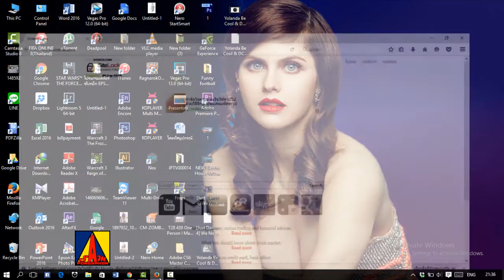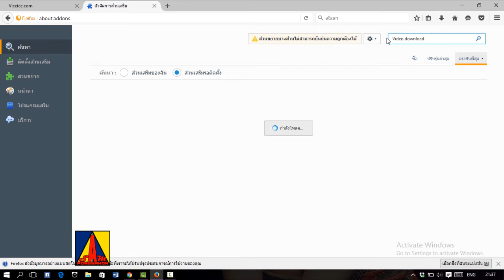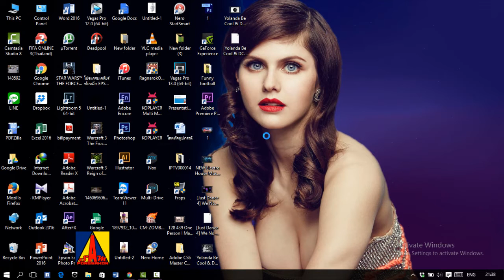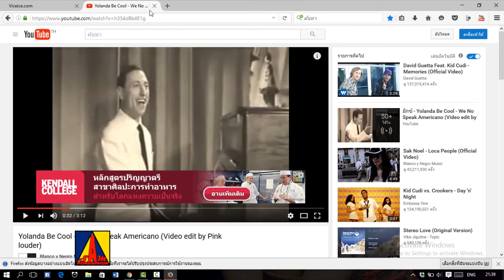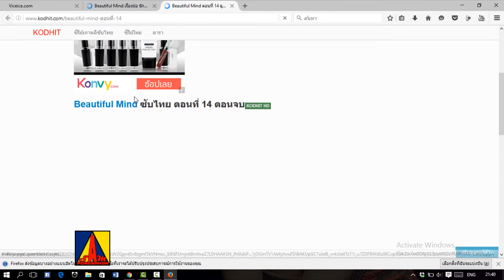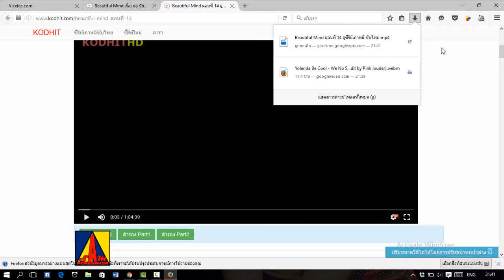โปรแกรมDownload youtube และ หนังฟรี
แนะนำวิธีการติดตั้ง Add Ons ใน Mozilla Firefox ทำให้สามารถโหลดไฟล์ หนัง เพลง MV ใน youtube ได้ฟรี

1. Mozilla Firefox
2. Add Ons Video DownloadHelper
3. Youtube Video and Audio Download